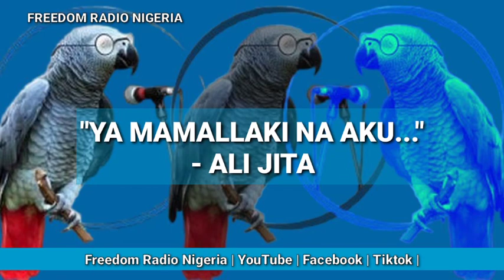Ali Jita Waƙar Freedom Radio